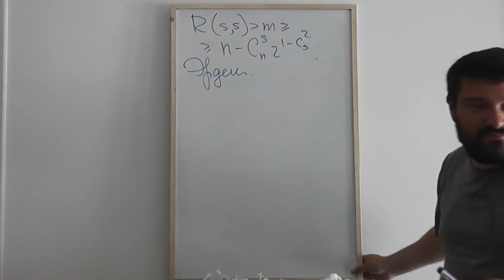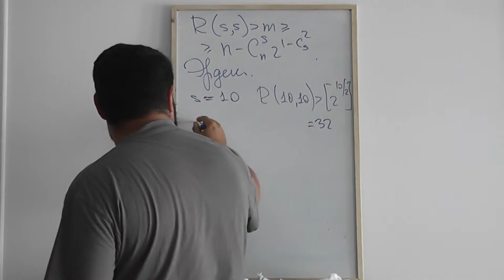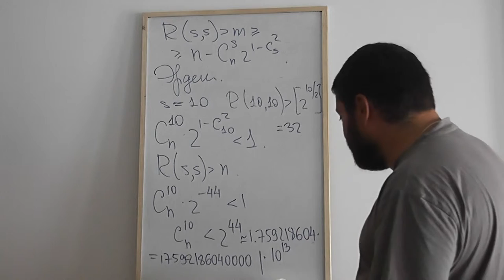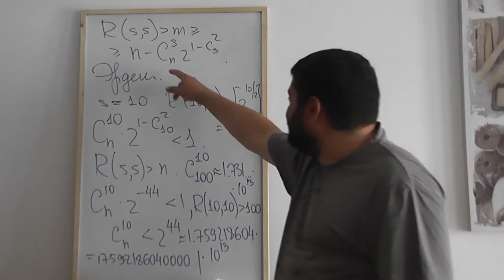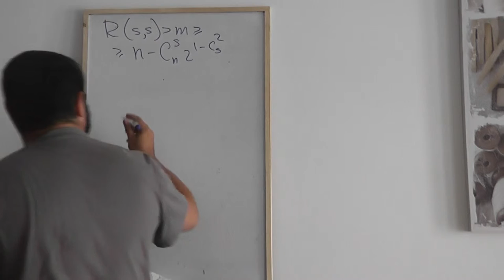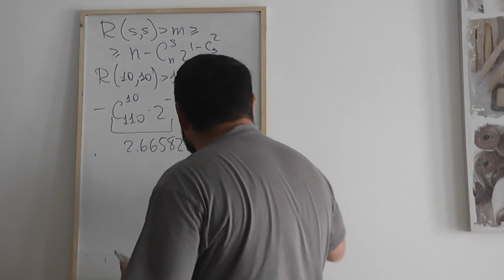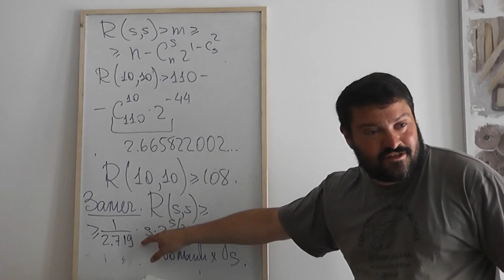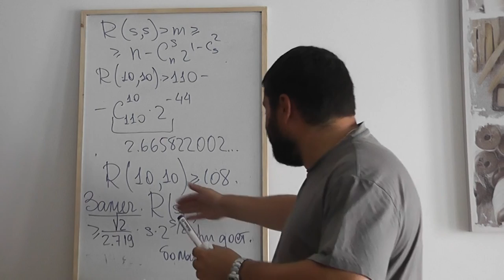78 Числовые примеры и комментарии